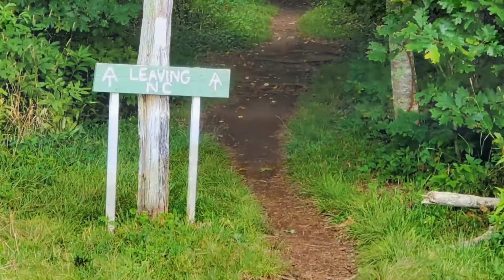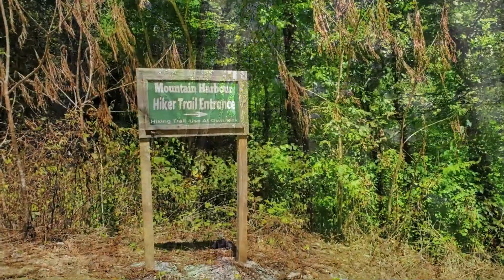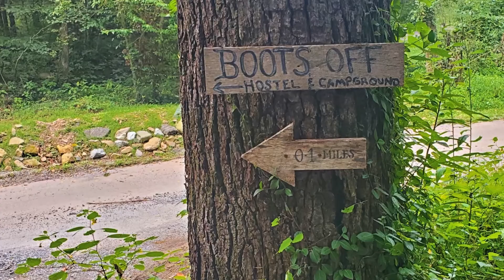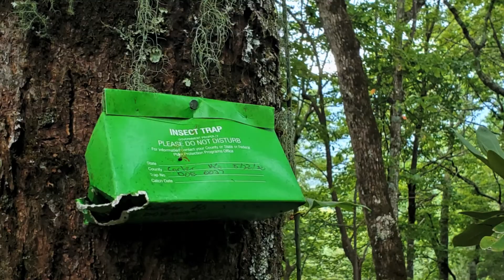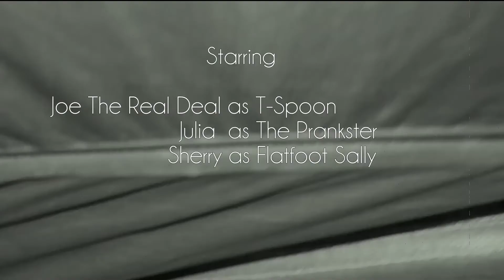The Road to Damascus on the Appalachian Trail Aug 2020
7x24 hours from Erwin , TN, to Damascus, VA. My schedule was shortened by 2 days from the original plan of 9 full days, so I had to go farther some days than I would have liked. Between the rain and sweating in the heat, I was soaked most of the time one way or another. Tropical Storm Laura added some excitement the last 2 days, but could have been much worse. I saw very few people and only a handful of backpackers. There's no bear poop in this video.